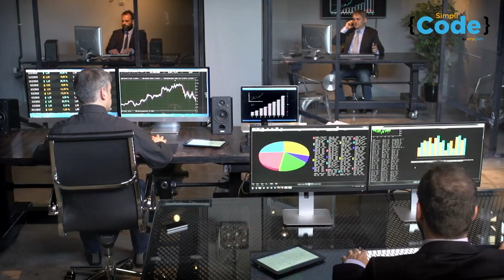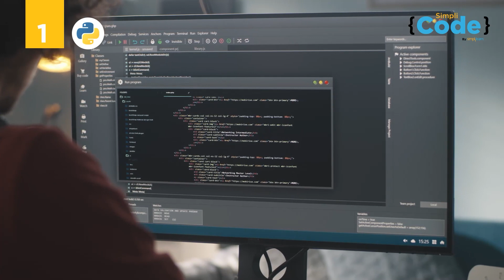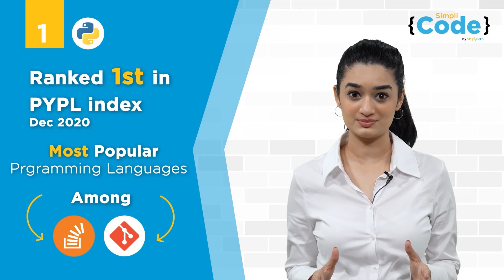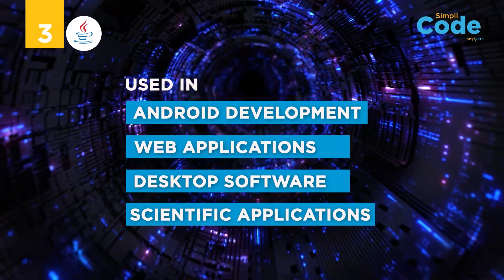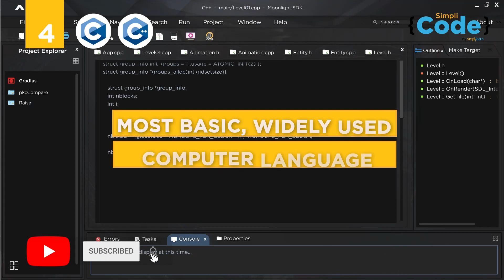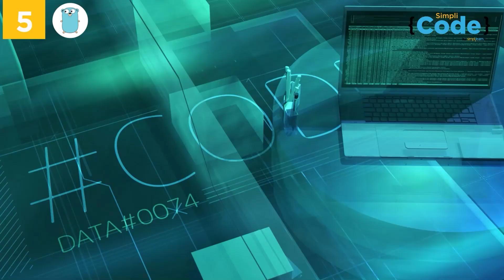Top 5 Programming Languages For Students In 2022 | Best Programming Languages 2022 | SimpliCode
To remain relevant in the IT sector, you must stay up to speed on all current Programming Language trends and indexes. Here's the list of the most in-demand coding languages recommended for college students.

01:13 ✅Python
Python has been the preferred language of practically everyone who has just gotten started in the programming world for many years. The language is widely used for software engineering, web development, and other related tasks and various emerging technologies such as Learning Algorithms, Artificial Intelligence, Predictive Analysis, and so on. The language is also among the most popular programming languages on several well-known sites, including Stack Overflow, Github, and others.

03:20 ✅Kotlin
Next up, we have a relatively new language called Kotlin. Kotlin is a statically typed general-purpose programming language that may be used for both object-oriented and functional programming. According to the Stack Overflow study, Kotlin is the fourth most popular programming language.

04:56 ✅Java
We have Java in our third spot. The object-oriented programming language introduces the well-known notion of Write Once, Run Anywhere, which allows Java code to be run on other systems that support JAVA without requiring a recompilation. The language is frequently utilized in Android development and Web Applications, Desktop Software, Scientific Applications, and so on. Furthermore, top-tier organizations such as Adobe, Amazon, Flipkart, and others use JAVA and provide enticing employment prospects to Java engineers.

06:15 ✅C/C++
Even after years and years of development, C and C++ remain a staple in the IT industry, and they take the fourth spot on our list today. C is the most basic and widely used computer language, and it provides the foundation for other coding languages like c#, Java, & JavaScript.

07:35 ✅Go
Google created Go in 2007 for APIs and online apps. Because of its flexibility and its capacity to control multicore and interconnected systems and massive codebases, Go has lately become one of the most popular programming languages. Google created Go, a statically typed computer language with a syntax comparable to C. It has various useful functions like garbage collection, type safety, dynamic-typing, excellent performance, efficiency, etc.